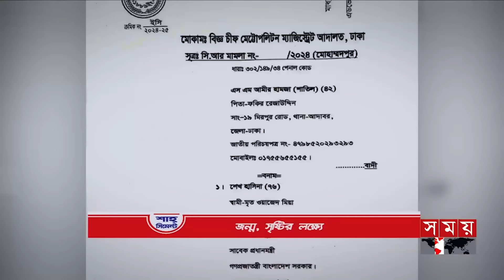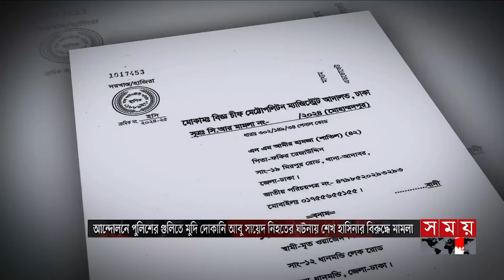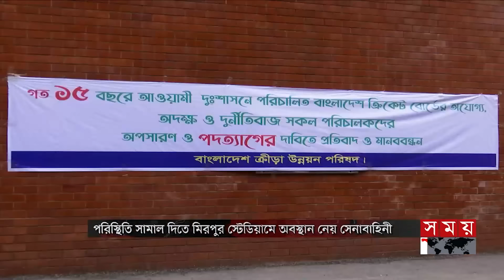সন্ধ্যার সময় | সন্ধ্যা ৭টা | ১৩ আগস্ট ২০২৪ | Somoy TV Bulletin 7pm | Latest Bangladeshi News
Somoy TV: t.ly/Se1z
Somoy TV Bulletin: t.ly/iqIq
Somoy Entertainment: t.ly/3dWC
Somoy Sports: t.ly/iASp
SOMOY TV ISLAMIC: t.ly/zU6a

Somoynews.tv: t.ly/Y7ab
খেলার সময়: t.ly/xJ5H
সময়ের গল্প: t.ly/EW3M
এ সময়ের বাণিজ্য : t.ly/m3ir

Groups:
Somoy TV (Official)✅: t.ly/ajiO
Somoy Entertainment✅: t.ly/8CLh
Somoy Business✅: t.ly/4xaJ